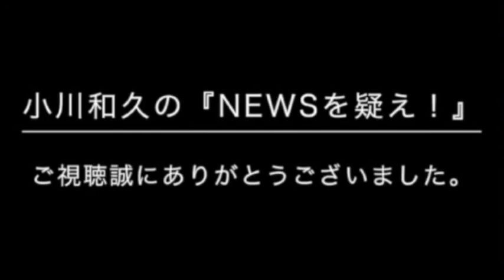テロ防止に共謀罪は必要だと思いますか｜フランスの同時多発テロを考える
フランスの同時多発テロを考える：ニコニコ生放送11月18日分
小川和久の『NEWSを疑え！』
日本報道検証機構代表・弁護士：楊井 人文